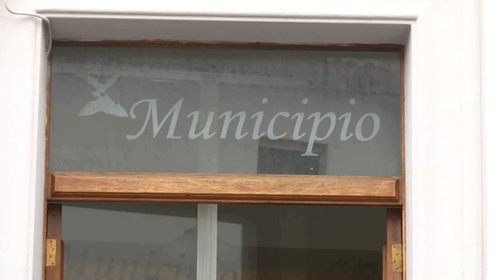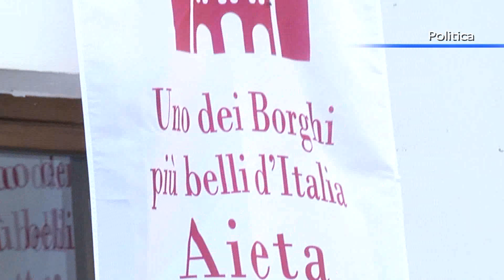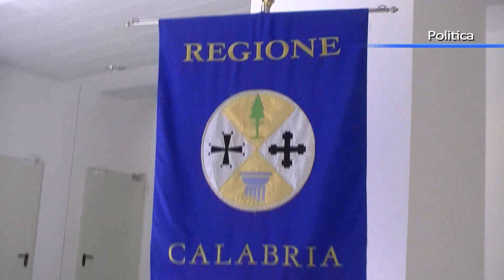Amministrazione Marsiglia ad Aieta, il sindaco fa il bilancio